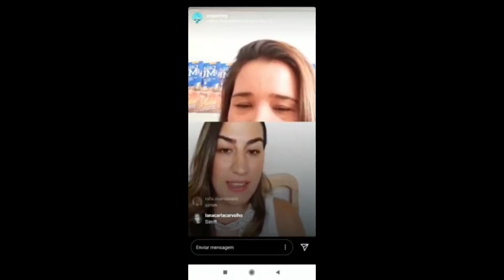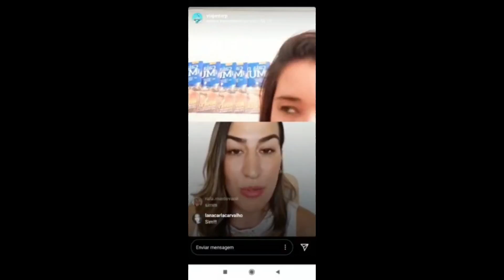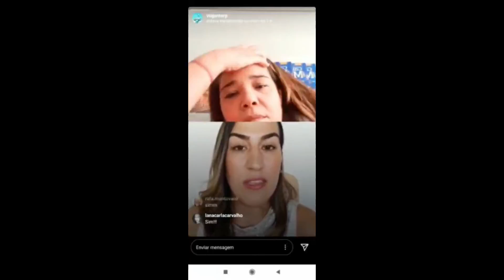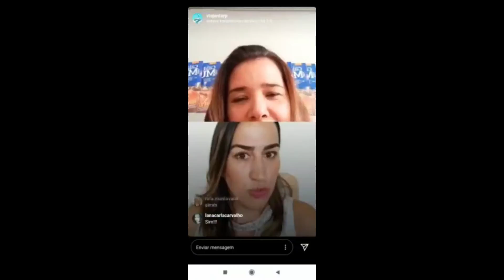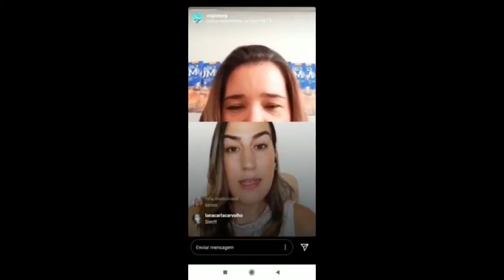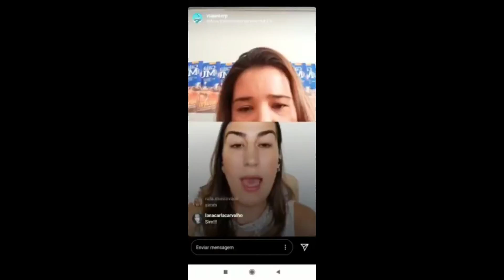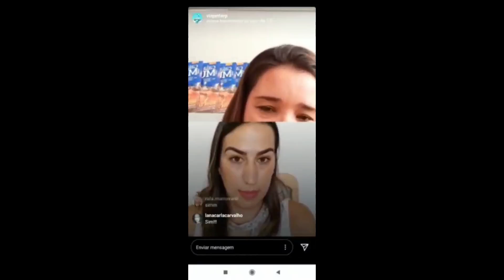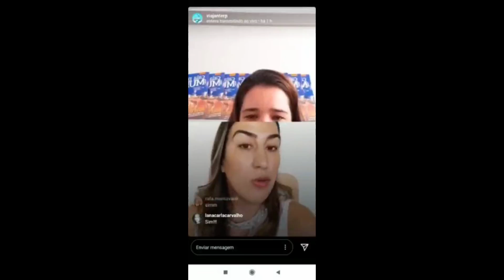LIVE: High School nos EUA (com CI Ribeirão Preto)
Nesta live realizada em parceria com a CI Ribeirão Preto, a representante comercial da Three W Andrea Ciampone esclarece várias dúvidas a respeito dos programas de High School nos Estados Unidos.